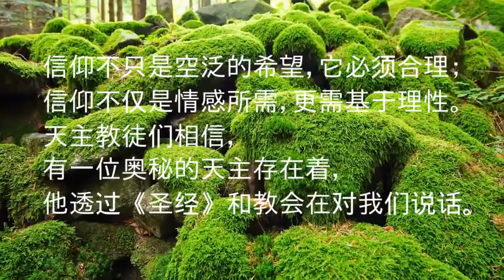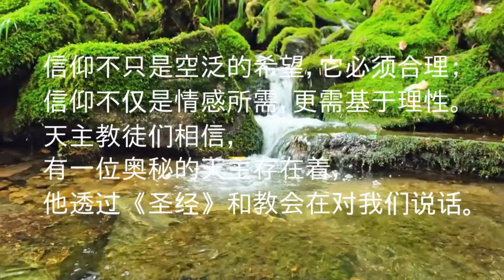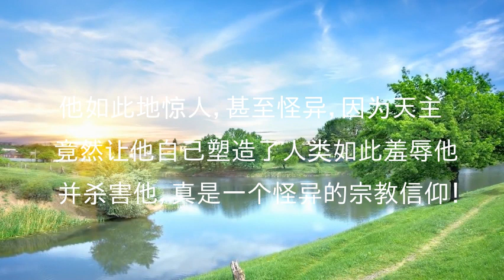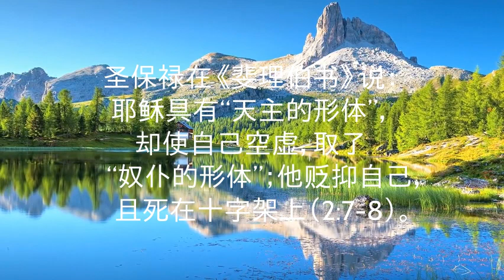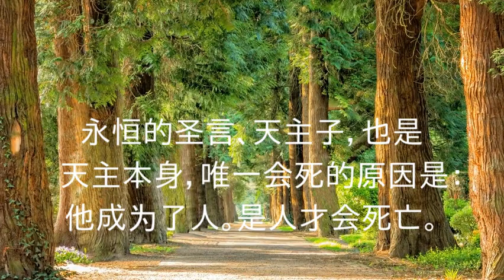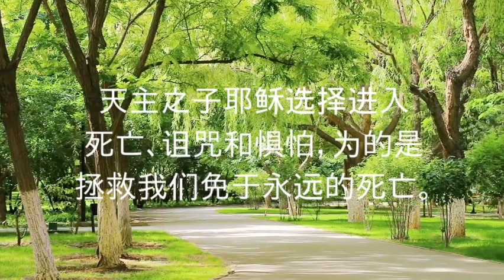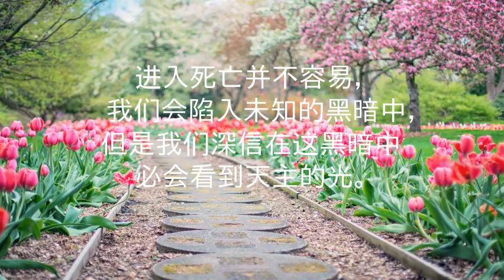《天主教信仰的默想》第一章 信经的默想 11～12节: 他在比拉多执政时蒙难，被钉在十字架上，死而安葬